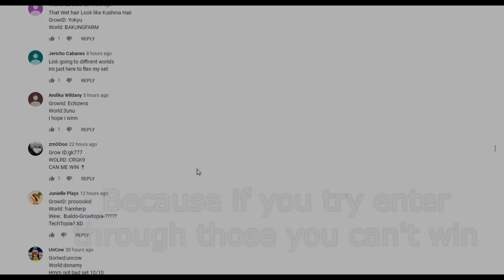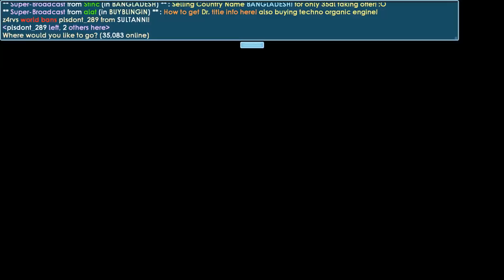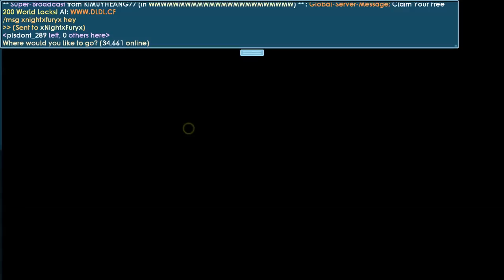Don't Judge Noob (I GOT SCAMMED) #20│Growtopia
▶ Growtopia│Don't Judge Noob (I GOT SCAMMED) #20